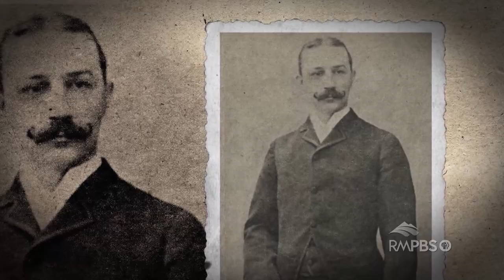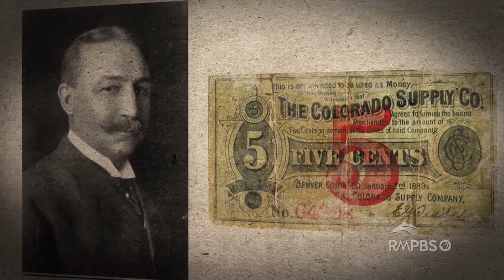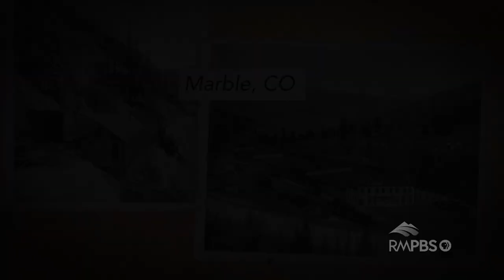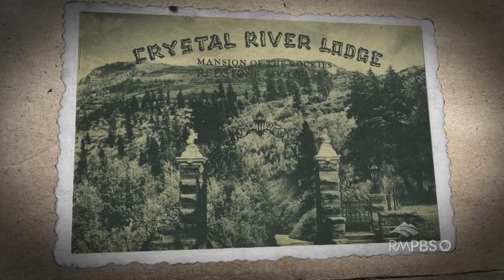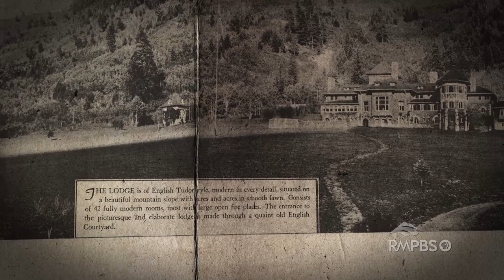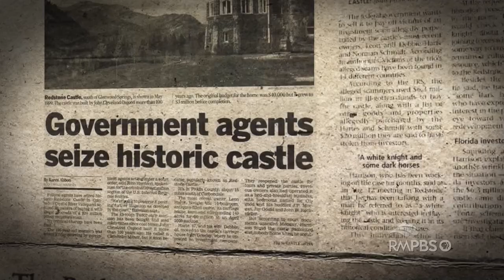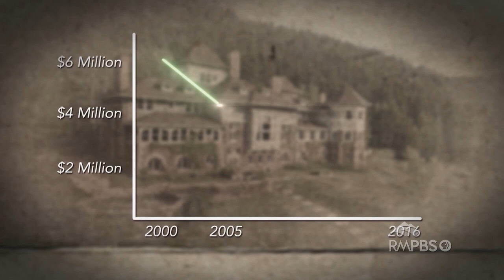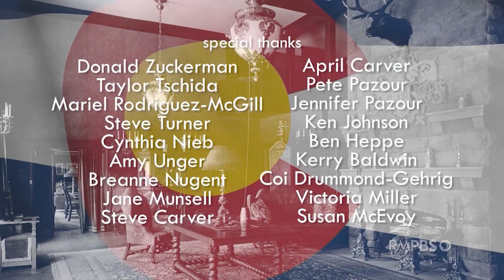Colorado Experience: The Redstone Castle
Wander through the extravagant halls of the Redstone Castle and meet the creator who forged an empire atop the remote and rugged Rocky Mountains